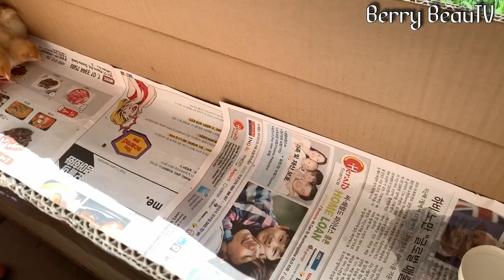호주브이로그 호주영어 병아리키우기 방목 브이로그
오늘은 아침부터 병아리 입양을 하고 왔어요.
정말 정말 귀여운 병아리 소개합니다.
중간 중간 웃긴 내용도 많으니 풀시청바랍니다.

그 외 Radio Ju님,이재화님,Australia Joon님
보내주신 수퍼챗 금액 더 좋은 영상만드는 데 쓸게요 너무 감사해요!!